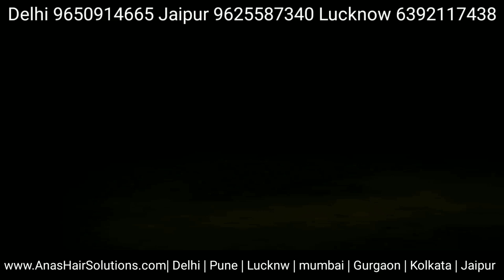Best place to get hair patch in Delhi | Hair patch center in Delhi | Anas sheikh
Pls note timing
12pm🕛 to 10pm🕙

Tuesday off🤗

(Anas sheikh)
(Permanent hair patch
 Delhi)
SHOP NO 243/1 STREET NO 11 RAMESH PARK, LAXMINAGAR NEAR EXPORT MARKET, EAST DELHI

Address of pune office

Anas Sheikh Hair Solution
GK Sapphire complex,office no 207,Second floor, Near Kokane Chowk,Opposite radhika hi Electronics , Rahatani, Pimple Saudagar ,Pune  Maharashtra 411027)

Address of lucknow office

551 ga /45 purana sardari khera  opposite alambagh bus stand
Lucknow
PREETAM PLAZA 2ND FLOOR)

Address of gurgaon office

 sheikh hair solution

Plot No. 5 Bougainvillea marg ( BVM Dlf phase 2 Near Sikandarpur metro station, Gurugram, Haryana 122002

Address of Mumbai Office

1 Aerocity complex , office no #5027, Fifth floor ,
Andheri-Kurla Road ,NIBR ,Andheri East Mumbai Maharashtra 400072

Address off kolkata office

P193/1 C.I.T SCHEME VIIM.
ULTADANGA MAIN ROAD
KOLKATA - 67

Address of jaipur branch office

MB Tower 1st Floor Mi Road Opposite Amrapur Sthan Jaipur